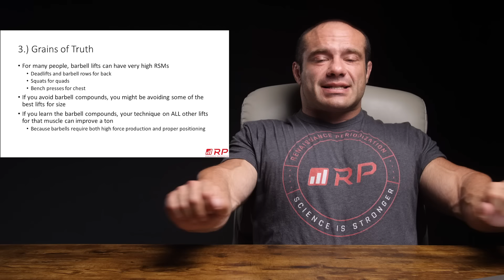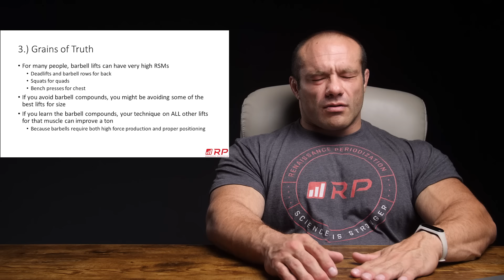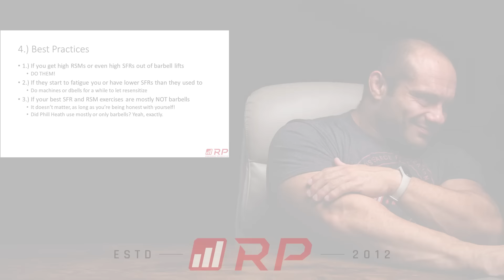Barbell Training is a MUST For Muscle Growth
Fitness Myths Series - Barbells are a MUST for growth